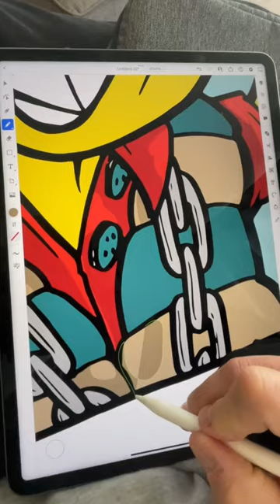Making shadows of color in Adobe illustrator!! iPad and vector art😍😍📟📟📟